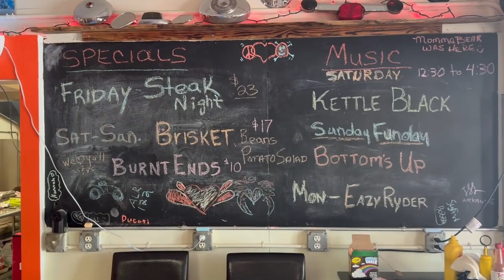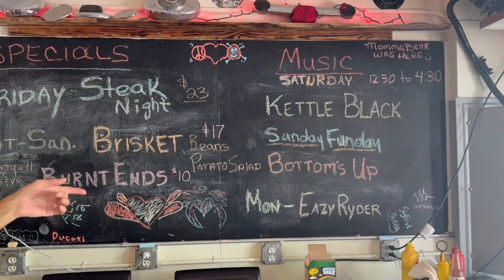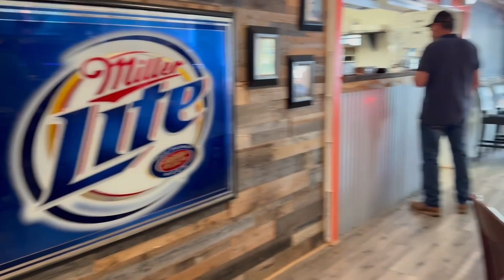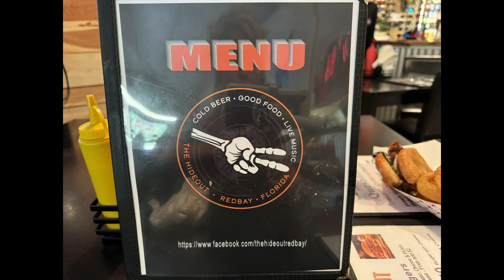We Found "The Hideout" @ Panama City Beach! Glad we found this place!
Hey Ya'll!

We were on our way to check out some springs just outside of Panama City Beach. We wanted to grab a bite on the way and found the Hideout! Glad, we found this place!

    Cole and Todd were awesome. The food was excellent. This place is cool! Can't say much more than that.  Just wish we could have had a little more time to come back for the Live Band and some more of that cooking. Next Year?!
Later the same evening, they were packed! So many good times and memories come from hanging out @thehideout!

If you are looking for a place to chill out and have some good eatin' away from all the crowds and traffic of Panama City Beach, you've got to check out The Hideout.

It is located about 30 minutes from the beach area of Panama City.

Address:
8704 SR-81, Ponce de Leon, FL,  Florida

Check them out ya'll!

Charlie and Kimberly

Download CapCut Desktop to get 7 days of free CapCut Pro